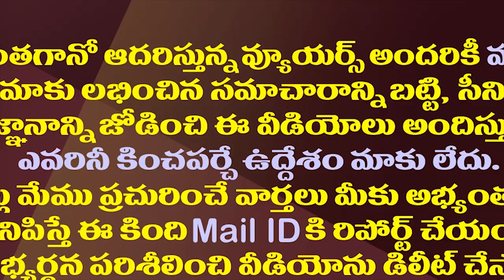జనసేనతో పవర్ షేరింగ్ టీడీపీకి మరణశాసనమేనా?| Pawan Kalyan Seat-Sharing Plan With CBN|Amaravathi Media